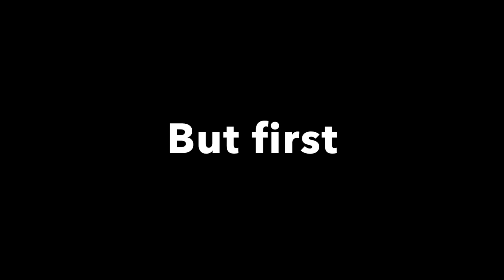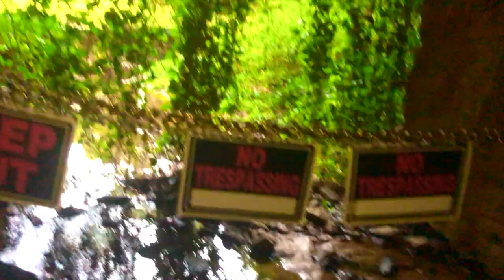Dog videos| Solo guy Nature Hike with pet Rottweiler dog on forest trails outdoors.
I start my day with baby daughter and here shows. I have a quick workout at my local gym. My Rottweiler dog Groot and I go on adventures creepy hike through the woods.

  Jsub_confirmation=2

music= ​CryJaxx - Ponder